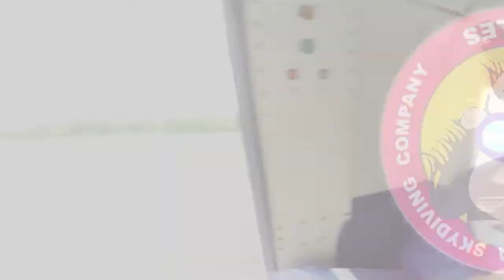Tandem Skydive | Morgan from Oak Ridge, Tn